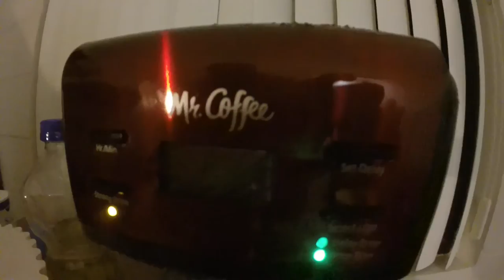Schooling Jacks and Topwater Trout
This week I explore some of my favorite flats in Tampa Bay!  I got lucky enough to get on a school of Jacks and boy was the bite hot.  Also managed to hook into a few trout! Hope you guys enjoy!